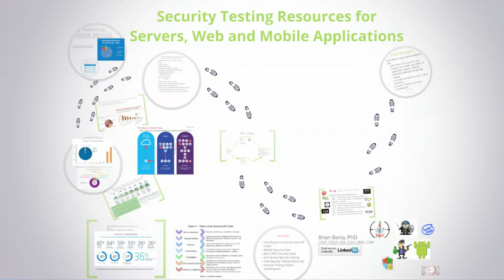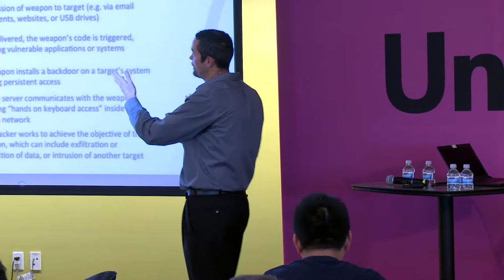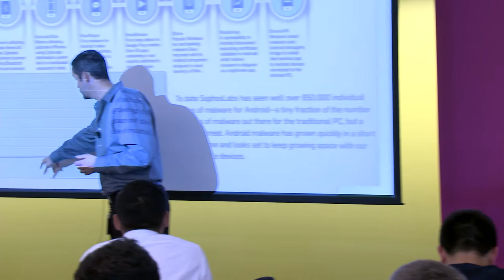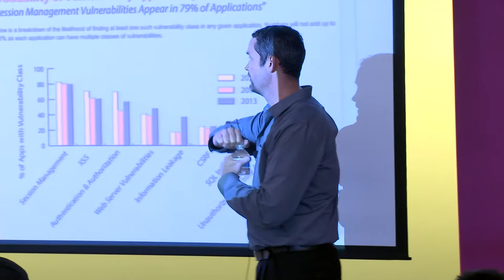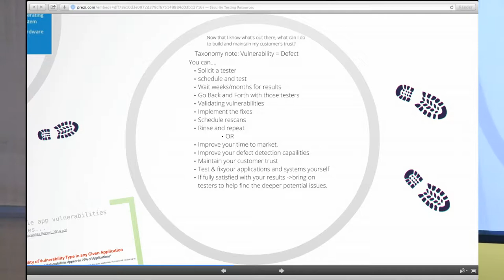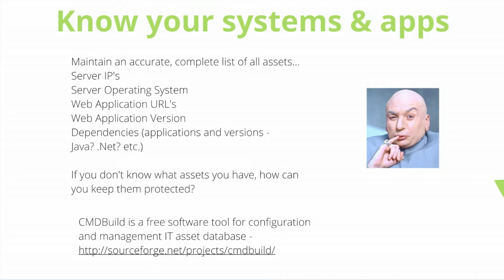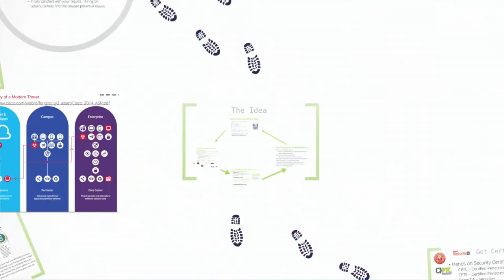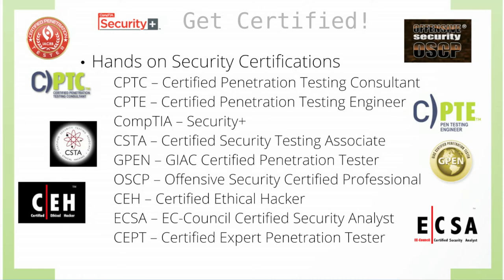T-Mobile Tech Meetup - Mobile Application Security Testing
Brian Barta, Principal Eng, Enterprise InfoSec presents on Mobile Application Security Testing: An overview on achieving operational excellence with mature vulnerability management processes that include self-service opportunities for stakeholders to perform both Host, Dynamic and Static Web Application vulnerability Scanning.